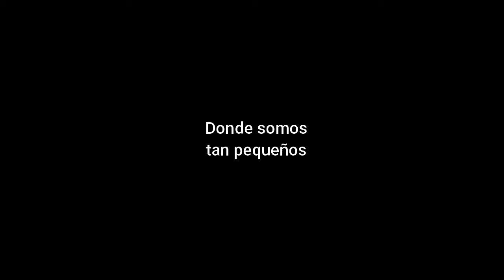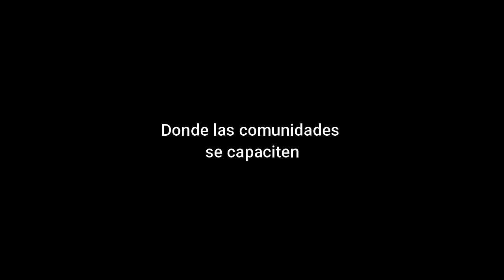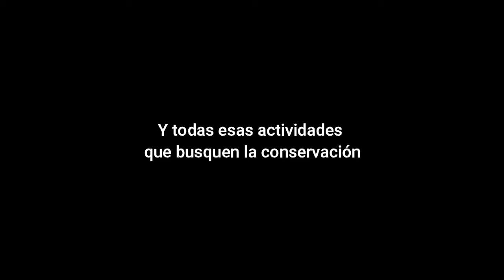Turismo EcoAlta sustentable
La sustentabilidad debe ser algo inherente en todas las actividades turísticas, por ellos para Turismo EcoAlta es algo importante.